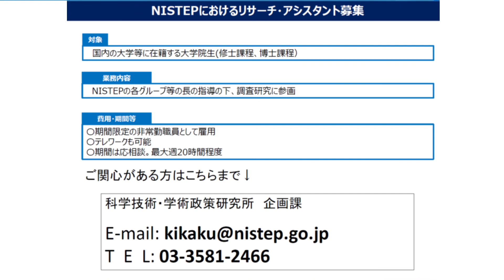閉会挨拶（岡谷重雄）【第13回政策研究レビューセミナー⑪】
文部科学省 科学技術・学術政策研究所 講演会「第13回政策研究レビューセミナー」（2021年2月17日(水)）

岡谷 重雄（科学技術・学術政策研究所 総務研究官）

文部科学省科学技術・学術政策研究所（NISTEP）では、各研究グループ等の調査研究活動を紹介し、NISTEPの取組について広くご意見をいただくことを目的として「政策研究レビューセミナー」を開催しています。科学技術やイノベーションに関する最新の調査研究成果をお届けすることに加えて、今年度の政策研究レビューセミナーでは、新型コロナウイルス感染症に関する調査研究や、研究開発のデジタルトランスフォーメーション（DX）に関する動向研究についても講演します。

文部科学省 科学技術・学術政策研究所企画課